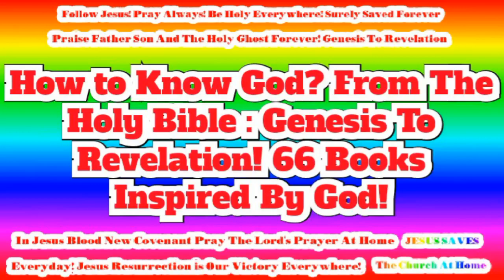How to Know God? From The Holy Bible : Genesis To Revelation! 66 Books Inspired By God!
Jesus Jesus Jesus! Jesus is Our Lord! We Believe In Jesus Resurrection! Therefore We Are Free! We Are Healed! We Are Saved Forever! JESUS IS LORD To The Glory of God Our Father! Heavenly Father : In Jesus Name, By The Power of The Holy Ghost!

Our Jesus is Knocking Our Home! We Obeying Our Jesus In Our Home! JESUS IS LORD!

Our Jesus is Knocking Our Home! We Live In Holiness! We Act On Righteousness In Our Home!

Our Jesus is Knocking Our Home! We Love one another! We Forgive one another In Our Home!

Our Jesus is Knocking Our Home! We Serve one another Daily Freely Willingly In Our Home!

Our Jesus is Knocking Our Home! We Gather Together To Pray Praise Worship In Our Home!